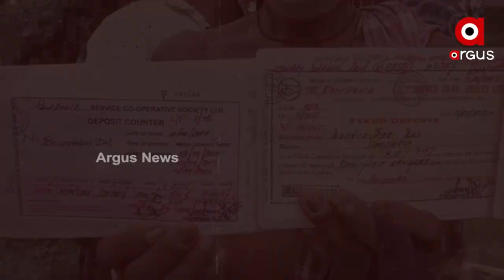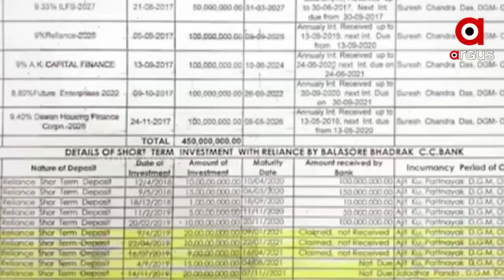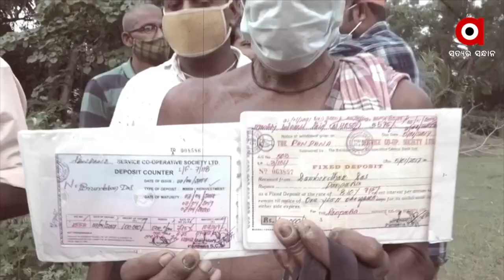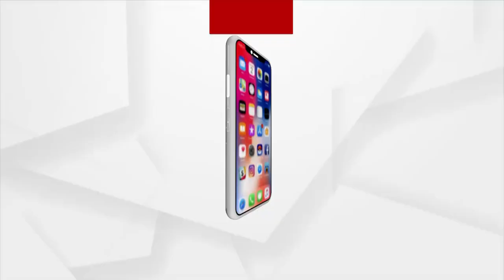ପୁଣି ସମବାୟ କେଳାଙ୍କାରୀ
ପୁଣି ଚାଷୀଙ୍କୁ ଲଗାଗଲା ଚୂନ
କଟକ, କେନ୍ଦ୍ରାପଡା, ବଲାଙ୍ଗୀର ପରେ ଏବେ ବାଲେଶ୍ୱର
ପୁଣି ଚାଷି ନାଁରେ ମିଛ କୃଷି ଋଣ କରି କୋଟି କୋଟି ଟଙ୍କା ହଡପ । ଦୁର୍ନିତିରେ ସମ୍ପୃକ୍ତି ଥିବା ଛୋଟ କର୍ମଚାରୀଙ୍କୁ ନିଲମ୍ବନ କରି ବ୍ୟାଙ୍କର ଥିବା ବଡକର୍ମଚାରୀ ମାନଙ୍କୁ ଘଣ୍ଟ ଘୋଡା ଯାଉଥିବା ଅଭିଯୋଗ ଆଣିଛନ୍ତି ଚାଷୀ । ଛାନୁଆ ସମବାୟ ଦୁର୍ନୀତି ମନରୁ ଯାଇନଥିବା ବେଳେ ଏବେ ପଦାକୁ ଆସିଛି ସଜନାଗଡ଼ ସମବାୟ ସମିତି ।